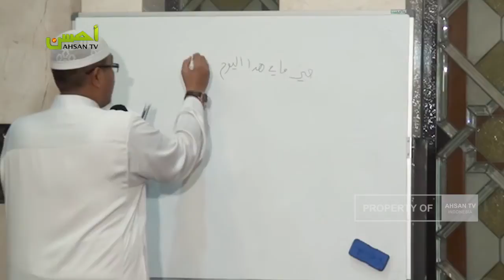Kajian Islam: Fiqih Dzikir Pagi & Petang Bagian. 2 - Ustadz Dr. Firanda Andirja, MA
Berdasarkan firman Allah Ta’ala:

وَسَبِّحْ بِحَمْدِ رَبِّكَ قَبْلَ طُلُوعِ الشَّمْسِ وَقَبْلَ غُرُوبِهَا

“Bertasbihlah dengan memuji Rabb-mu sebelum terbit matahari dan sebelum tenggelam matahari” (QS. Thaha: 130).

YUK DUKUNG AHSAN TV MELALUI DONASI TERBAIK ANDA!